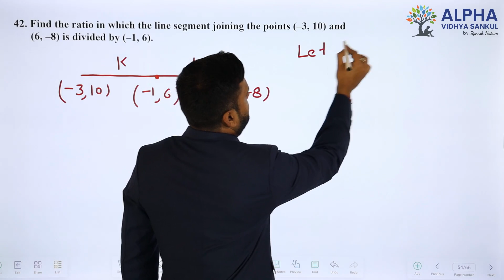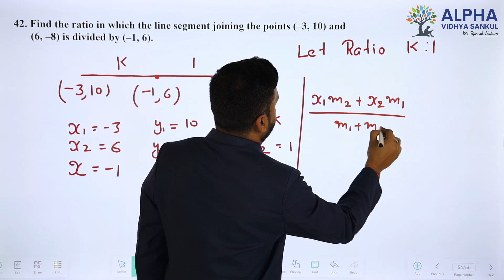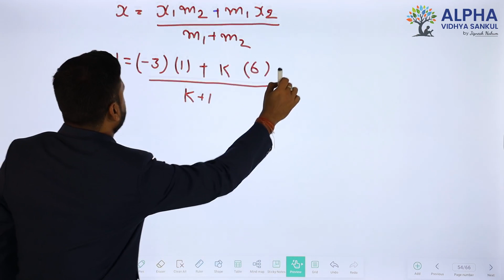Paper 3 |Section C |Que 42| Basic Maths |Std. 10 |EM |Shukla Sir